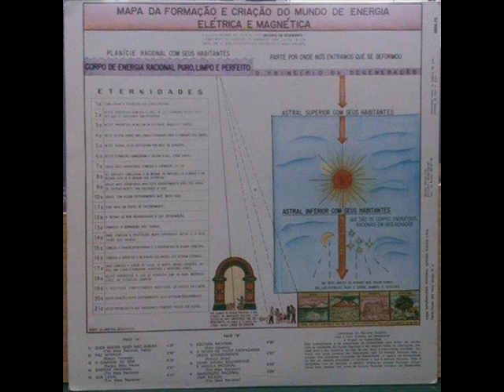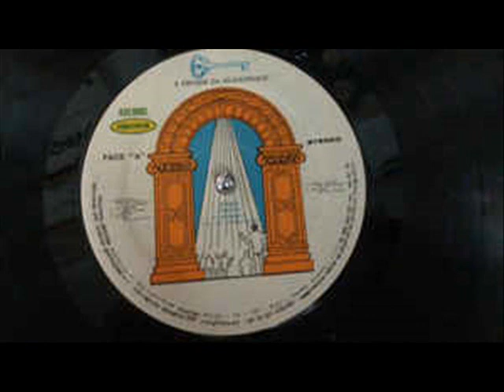Tim Maia ‎– O Caminho Do Bem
A3: O Caminho Do Bem
Written-By – Beto, Paulinho Guitarra, Sergio

From: Tim Maia ‎– Racional Vol. 2
Label: Seroma ‎– 0004
Format: Vinyl, LP, Album
Pays: Brazil
Sortie: 1975
Genre: Funk / Soul